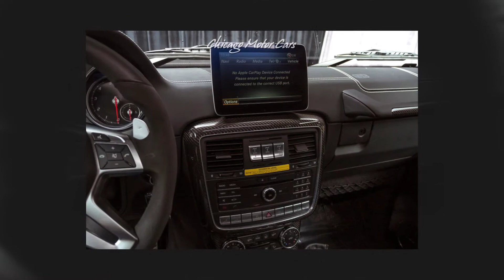2017 Mercedes-Benz G550